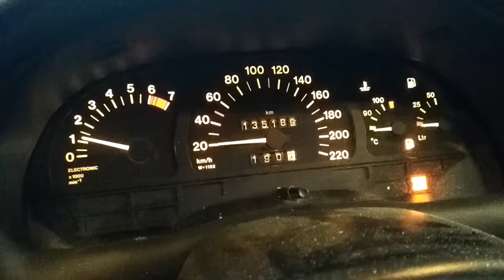T970 ДВС (Двигатель) Opel Astra F 1.6m X16SZR